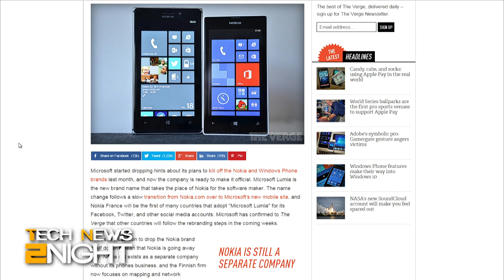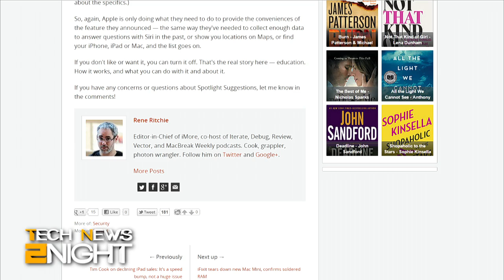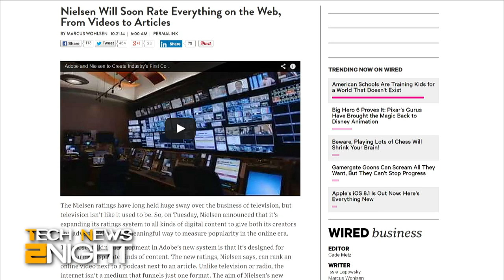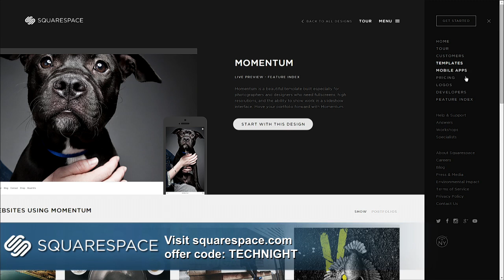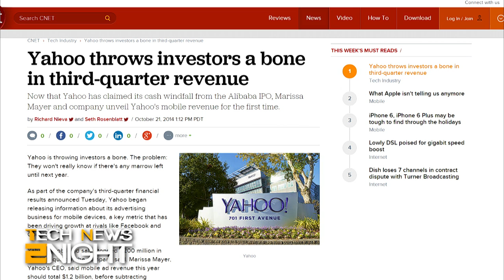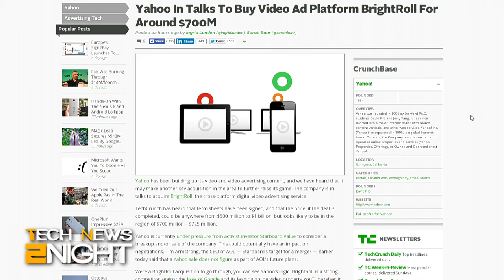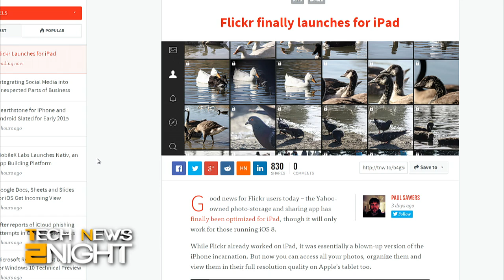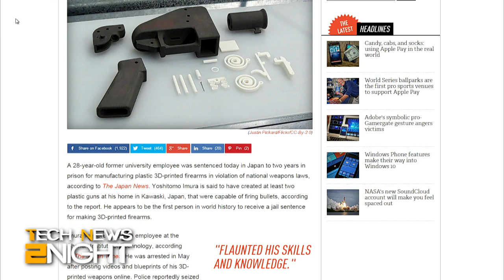Tech News 2Night 198: Yahoo's mobile success, Microsft kills Nokia brand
Yahoo reports big mobile revenue, Microsoft kills the Nokia brand, 3-D gun printer gets prison time, Nokia HERE maps come to Android, & more!

Guest: Seth Rosenblatt